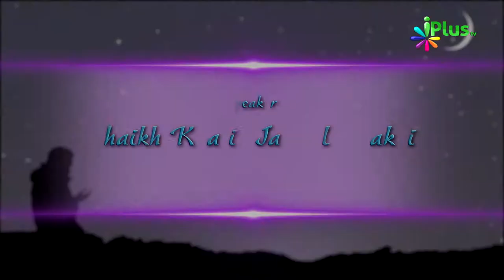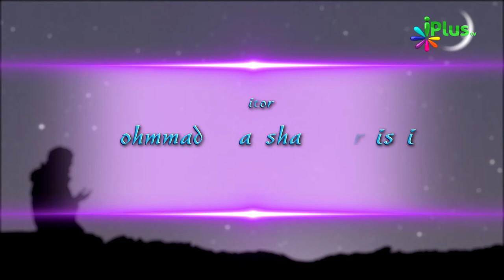Masail e Ramadan By Sheikh Khalid Jameel Makki Episode 08 - iPlus TV